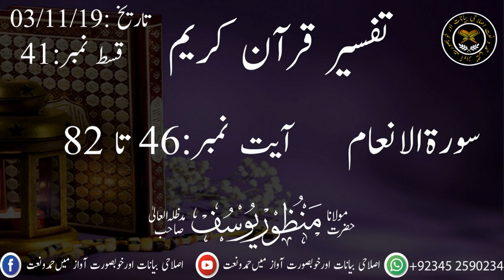Tafseer Surah Al An'aam | Aayaat 46 to 82 | Hazrat Maulana Manzoor Yousuf Sahab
حضرت مولانامنظوریوسف صاحب دامت برکاتہم العالیہ
سورۃ الانعام آیت نمبر46 تا 82
قسط نمبر-41
تاریخ :03/11/2019